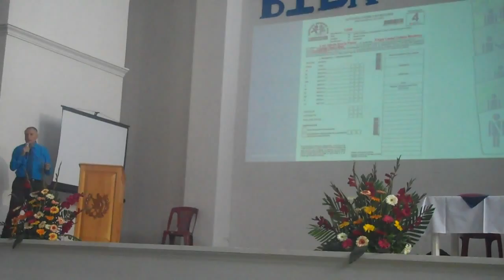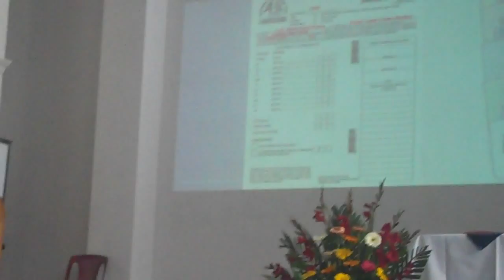Instruyen a Juntas Receptoras de Votos para llenar papelería electoral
Patzún, las Juntas Receptoras de Votos son capacitados para efectivizar el uso de papelería en las próximas elecciones generales, para lo cual se han establecido 5 centros de votación.